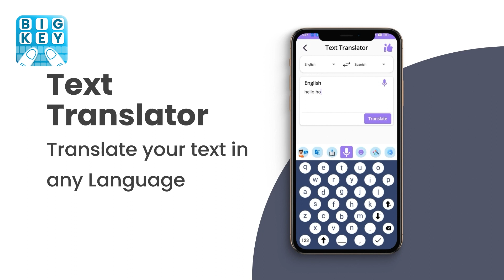Big Buttons Typing Keyboard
Big Button Keyboard ⌨️will ensure a fast and easy typing with its large and well-defined keys that will help you type fast and easy even when you are in a hurry. This smart keyboard app with fat keys will make your device look awesome! The big keys keyboard is an amazing keyboard app with simple and easy user-friendly interface.😊